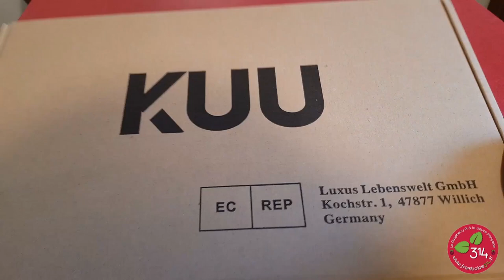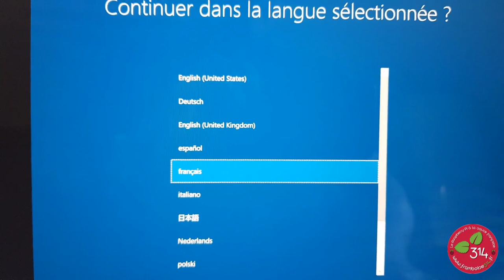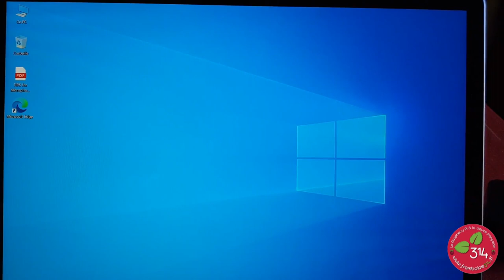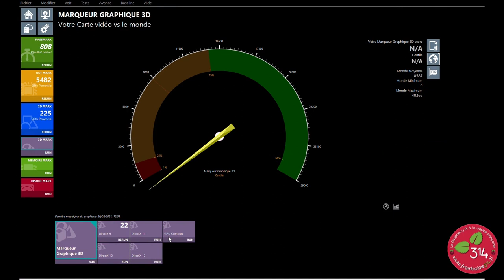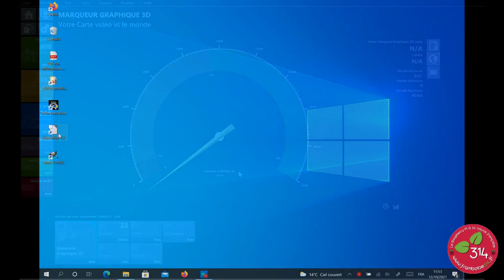Ordinateur Tablette Kuu Lebook – Intel core i7-8550U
J’ai cherché un(e) remplaçant(e) pour une tablette Samsung arrivant en fin de vie. J’ai regardé le prix des matériels récents et… oups ! Quand même. Du coup j’ai cherché dans les marques moins connues. C’est comme ça que je suis arrivé sur cette tablette/ordinateur portable Kuu Lebook. Kuu est un fabricant chinois (il y en a d’autres ?) qui sort régulièrement de nouveaux produits et s’attaque à la série de PC convertibles Surface de Microsoft, en faisant du rapport qualité/prix son argument majeur.